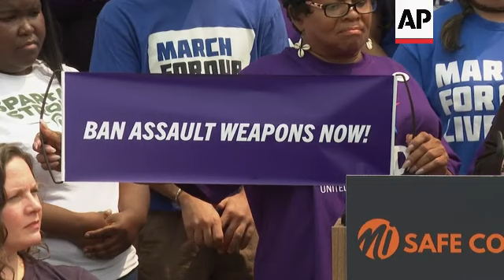Michigan's Gretchen Whitmer signs red flag gun law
RESTRICTION SUMMARY:

ASSOCIATED PRESS
Royal Oak, Michigan - 22 May 2023
1. Various of Michigan Gov. Gretchen Whitmer signing gun violence prevention legislation and posing for photos
2. SOUNDBITE (English) Gov. Gretchen Whitmer, (D) Michigan:
"Today, we're going to take an additional step and action to reduce gun violence and save lives. It's a proactive way to prevent mass shootings, suicides and other forms of gun violence."
3. A person in the audience sports a (English) "Spartan Strong" shirt, referencing a mass shooting earlier in the year on the campus of Michigan State University
4. An attendee holds up a sign that reads (English) "End Gun Violence Michigan"
5. SOUNDBITE (English) Gov. Gretchen Whitmer, (D) Michigan:
"So, we must act, because week after week in America, we see grim, familiar headlines. Every place you can think of, every situation you can imagine has been shattered by gun violence. And so many of the perpetrators showed warning signs beforehand."
6. A person wears a shirt that reads (English) "Gun Owners For Safety"
7. Former U.S. Rep. Gabby Giffords acknowledges the crowd as it applauds her
8. SOUNDBITE (English) Gabby Giffords, gun safety advocate:
"Now is the time to come together. Be responsible. Democrats, Republicans, independents. We must never stop fighting."
9. An audience members holds a sign that reads (English) "Ban Assault Weapons Now"
10. Wayne County Prosecutor Kym Worthy listens to a speaker
11. SOUNDBITE (English) Kym Worthy, Wayne County prosecutor:
"Who wants the continued proliferation of suicides and mass shootings? No one. We should do everything, everywhere, all at once to have a shot at preventing them."
12. Whitmer signs the legislation
13. Giffords, Worthy and others applaud
14. Whitmer poses for pictures
STORYLINE:
Michigan Gov. Gretchen Whitmer gave final approval Monday afternoon to a red flag law that aims to keep firearms away from those at risk of harming themselves.

Michigan joined Minnesota as the second state in under a week to implement such legislation after Democrats in both states won control of their legislatures and the governor’s office in November.

Whitmer signed the legislation just outside of Detroit, flanked by state lawmakers and those impacted by gun violence. Former Arizona Congresswoman Gabby Giffords also was in attendance. Giffords began campaigning for gun safety after she was shot in the head in 2011.

"We must act, because week after week in America, we see grim, familiar headlines," Whitmer said Monday. "Every place you can think of, every situation you can imagine has been shattered by gun violence. And so many of the perpetrators showed warning signs beforehand."

The new law, also known as extreme risk protection orders, is expected to go into effect next spring. It will allow family members, police, mental health professionals, roommates and former dating partners to petition a judge to remove firearms from those they believe pose an imminent threat to themselves or others.

The U.S. is on a record pace for mass shootings so far this year. School gun violence has rocked Michigan in recent years. A total of seven students have been killed, and 12 others injured, in school shootings at Oxford High School in 2021 and Michigan State University in 2023.

Michigan Democrats have indicated they plan to advance more gun safety measures.

AP video shot by Mike Householder